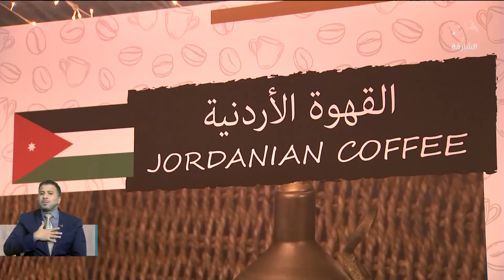أخبار الدار | الشارقة للتراث يحتفي باليوم العالمي للقهوة واليوم العالمي للمسنين ضمن أجواء احتفالية